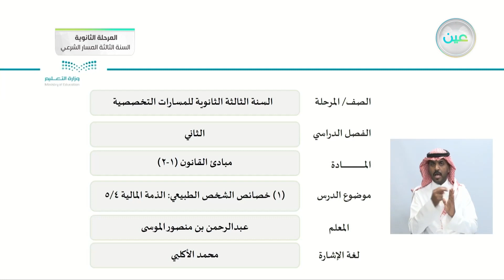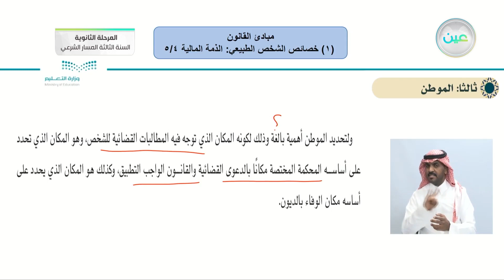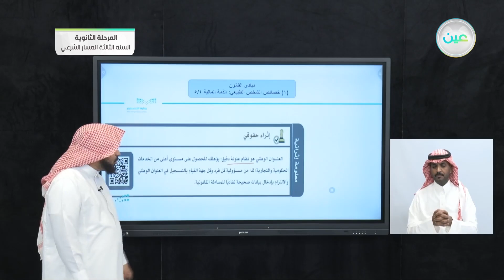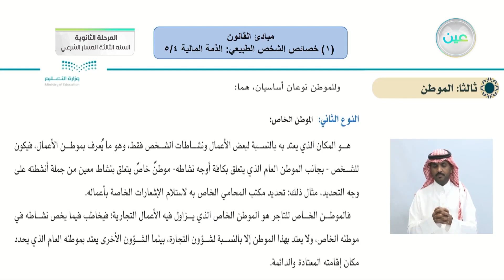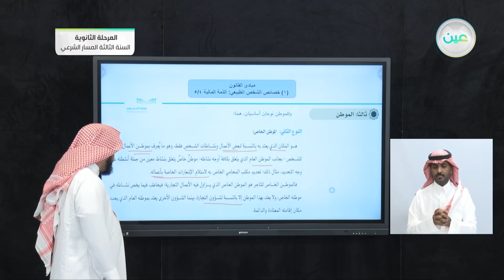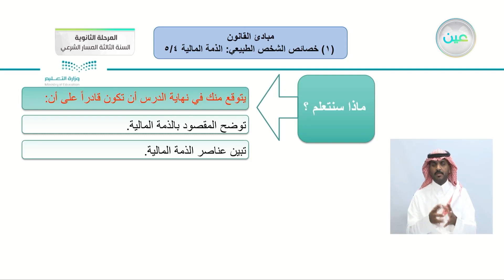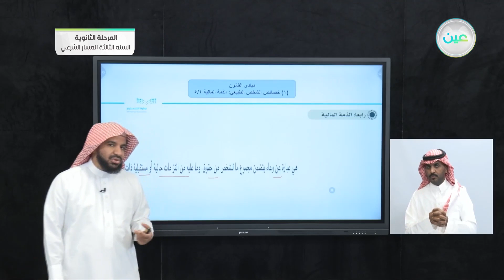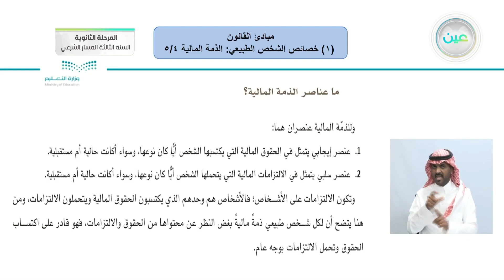(1) خصائص الشخص الطبيعي: الذمة المالية 5/4 - مبادئ القانون (1-2) - المرحلة الثانوية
الحصة الثانية - الخميس - الأسبوع السابع - المرحلة الثانوية – السنة الثالثة المسار الشرعي